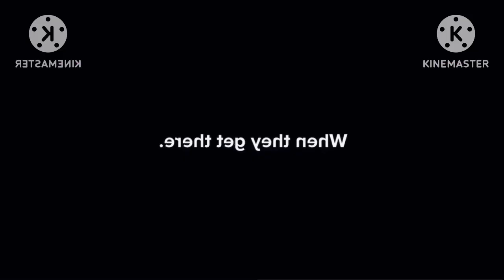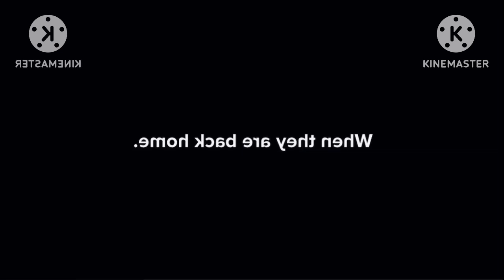Dora Behaves At Taco Bell/Ungrounded ‬In Leaf Fall Down Major